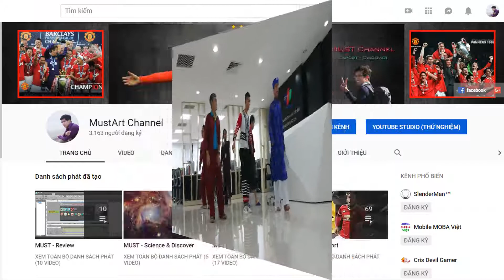Kịch Fun | Xã Đoàn GET_2018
Kịch bản vs Đạo diễn:  MustArt
Diễn viên: Hải - Thắng - Văn - Anh - Thành - Tùng
Long Việt Resort 2019/01

Mọi thắc mắc và góp ý bạn có thể cmt ở phần cmt của video, nếu có thể mình sẽ giải đáp các ý kiến của các bạn.
Thanks !